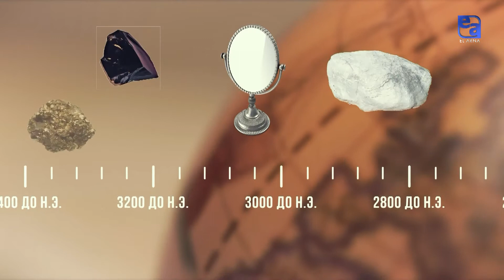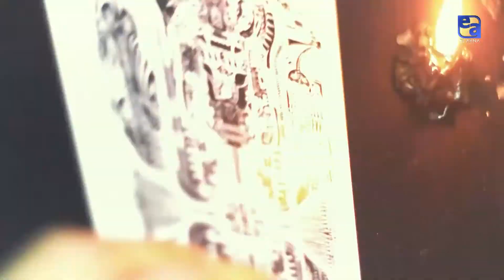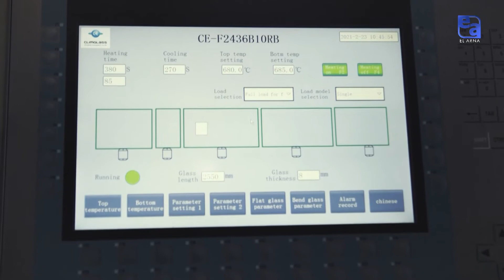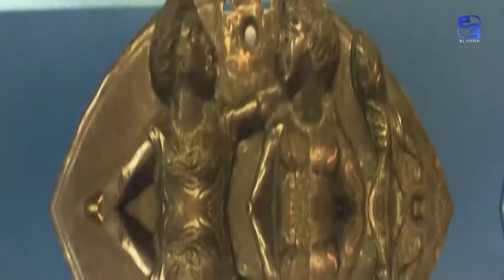Зеркала. «История вещей»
Современную историю зеркал отсчитывают с 1240 года, когда в Европе научились выдувать сосуды из стекла. Изобретение настоящего стеклянного зеркала следует отнести к 1279 году, когда итальянский монах-францисканец Джон Пекам описал способ покрывать стекло тонким слоем олова. В жизни тюркских народов зеркалам придавали особое значение – они были символом солнца. Именно поэтому при раскопках на территории Казахстана зеркала были преимущественно круглой формы.
 Участники:
 Елена Гомер – эзотерик, владелец антикварного зеркала.
Эдуард Никифоров – директор стекольного завода.

00:55-01:22 Зеркало – как часто мы смотримся в этот, казалось бы обычный предмет. Однако оно преодолело долгий путь развития научной мысли, забвения и даже религиозных гонений, прежде чем стало повседневной вещью. Поэтому однозначно ответить на вопрос где и когда оно появилось невозможно. Но первым зеркалом для человека стала поверхность воды. Отсюда, кстати, возникла легенда о самовлюблённом Нарциссе, который умер, влюбившись в собственное отражение в воде.

01:23-01:54 Археологи уверены: история зеркал насчитывает порядка семи с половиной – восьми тысяч лет. Первые предметы появились на территории Месопотамии, Турции, Египта и Греции ещё 4-3 тысячелетии до нашей эры. В те времена зеркала изготавливали из отполированного обсидиана, мрамора

и блестящего пирита. Затем появились изделия из золота, серебра и бронзы. Их обрамляли в слоновую кость с инкрустацией перламутра и лазурита. Такие зеркала нашли в гробницах египетских фараонов.

02:35-02:58 По сведениями ученых бронзовые зеркала получили широкое распространение в культуре ранних кочевников. Поэтому их часто обнаруживают в погребениях на территории Южного, центрального и даже северного Казахстана. В наших музеях также имеются предметы периода расцвета Ханьской империи. И найдены они у нас. Это ещё раз подтверждает существование торговых путей из Китая через нашу страну.

05:30-06:18 Первые стеклянные зеркала были придуманы римлянами в 1 веке нашей эры. Стеклянная пластинка соединялась с оловянной или свинцовой прокладкой. Однако из-за распространения христианства, которое считало этот предмет происками дьявола, о зеркалах забыли на многие столетия. Лишь в 13 веке в Европе появились необычные мастера-стеклодувы. Они заливали в расплавленное олово в стеклянную колбу, которую потом разбивали. Зеркала получались вогнутыми и всё искажали, но и это было чудом. И только в начале 16 века братья Андреа Доменико из Венеции придумали, как делать плоские зеркала на ртутной амальгаме. Секрет их работы так тщательно охраняли, что все мастеров переселили на остров Мурана, сделав пленниками. А Венеция целых полтора века богатела на зеркальной монополии.